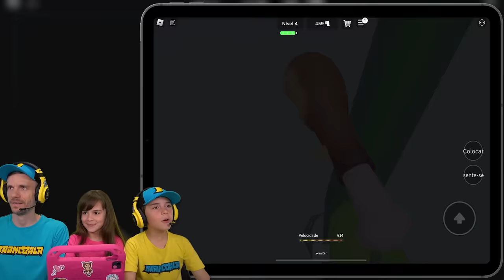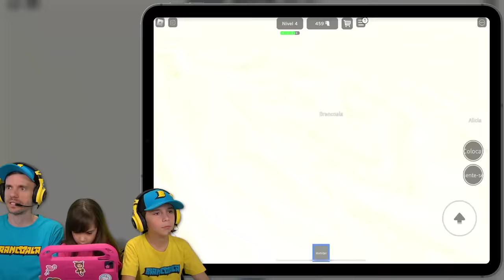ENGOLIDOS POR UM GIGANTE NO ROBLOX GET EATEN - Brancoala Games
Brancoala, Marcos e Laura jogando roblox no PC Gamer e Tablet!